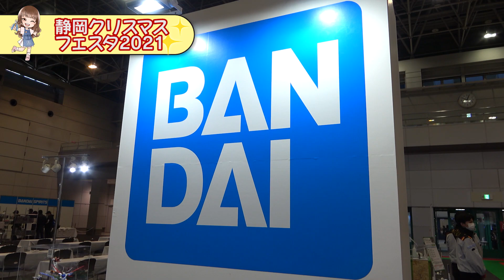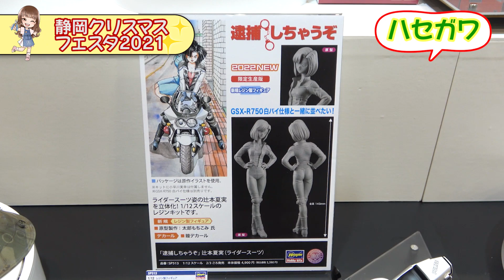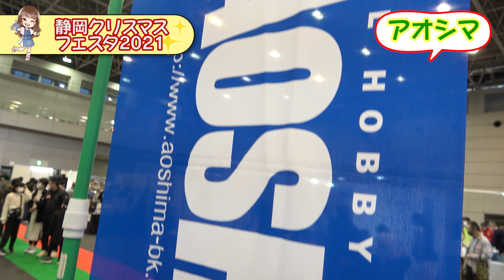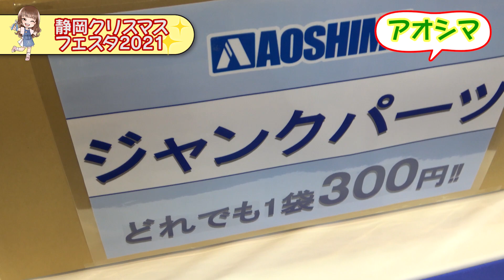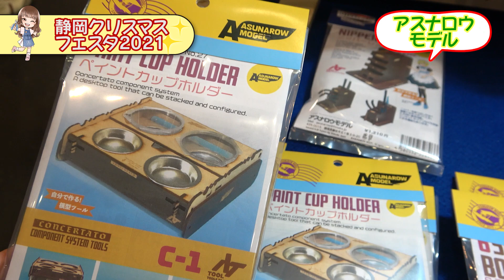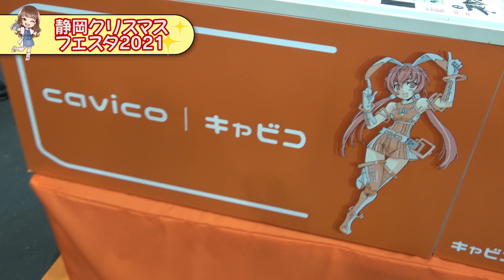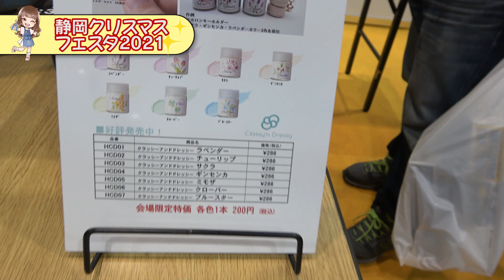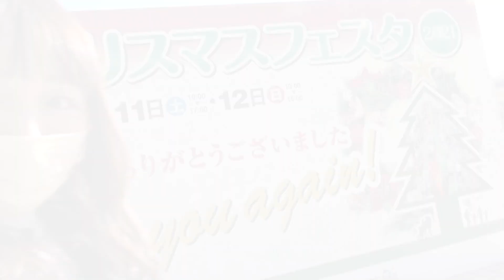新製品展示！静岡クリスマスフェスタ2021で推し戦車プラモにテンション上がるレポート【タミヤ・バンダイ・ハセガワ・アオシマなど】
2021年12月11日（土）、12日（日）で開催のしずおかクリスマスフェスタ2021に行ってきました。もともとハンドメイドがメインのイベントなんですが、今回は模型メーカーの展示が増加。新製品が展示されていたのでレポートをお届けします。
※音声が割れていて大変申し訳ないです。気になる方は無音でお楽しみください。

★好評発売中★
香坂きの初著書『誰でも驚くほど簡単に上達　プラモはじめます！』